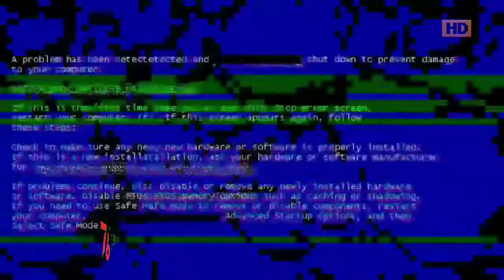Prediksi Dalam Akhir The Owl House Season 2 | IKAT. [HD]